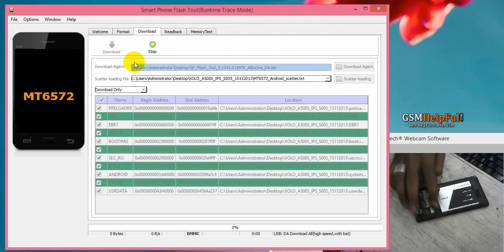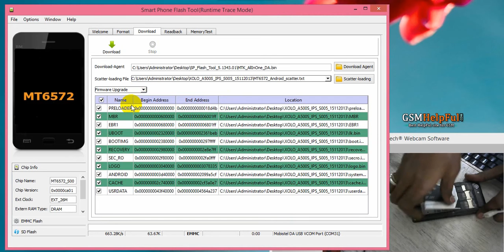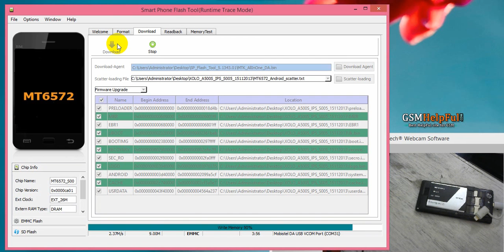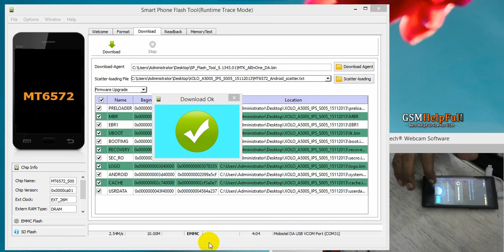XOLO A500S IPS Dead After Flash Recover by GsmHelpFul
How to fix hang on logo, restarting, auto turn on internet connection, auto turn on WiFi connection, auto app installing, auto gone balance, pattern lock, screen lock in XOLO A500S IPS ?

How to Dead Recover After Flash in XOLO A500S IPS

How to Dead Recover After Flash in XOLO A500S IPS - Video

How to Hard Reset OR Remove Pattern Lock in XOLO A500S IPS